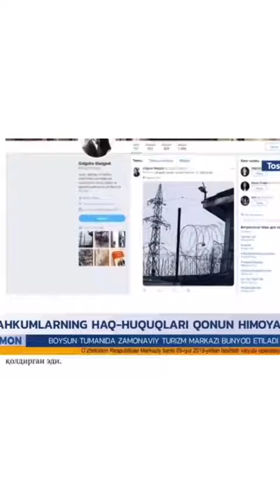ГУЛНОРА КАРИМОВА ХАКИДА МУХИМ ЯНГИЛИК июл19.2019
Каналга обуна булинг !